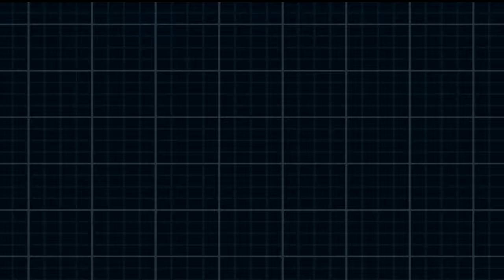Lets Play Pokemon Weiß 2 (Hürdenmodus/German) #39 - Über die Strandgrotte zur Plasma Fregatte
Wir erkunden die Strandgrotte und betreten dann zusammen mit Matisse die Team Plasma Fregatte.